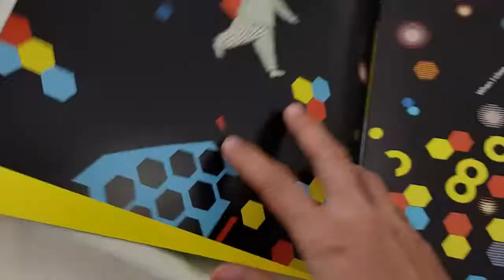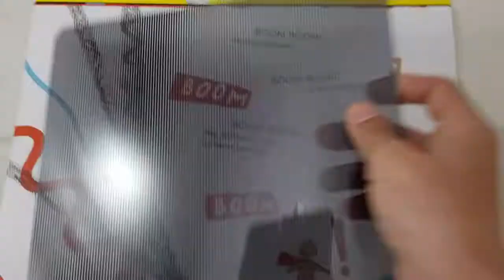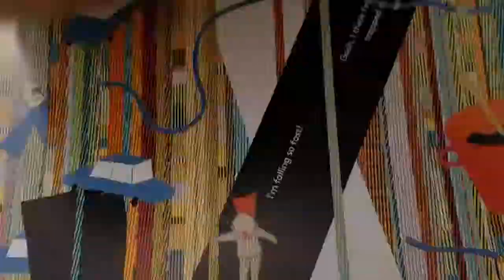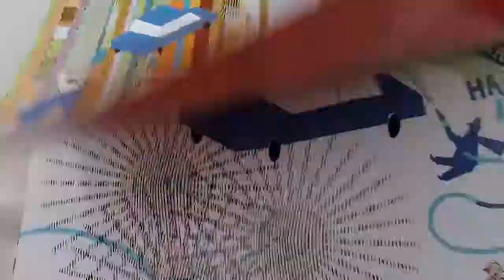Pyjamarama fever by Leblond Michael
Pajamarama funfair by Leblond Michael Amazing fun children book ever. I love it. This is must have on my bookshelf.